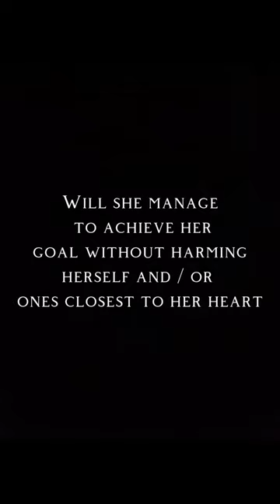Trailer for Daughter of the Pirate King by Tricia Levenseller